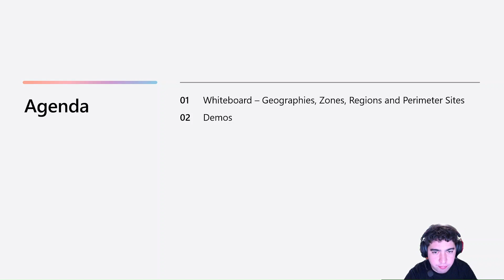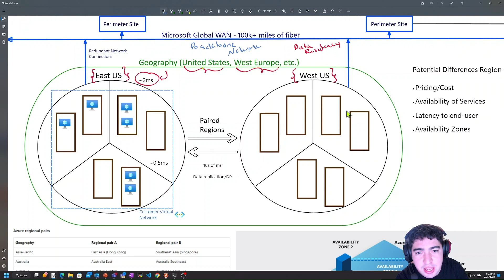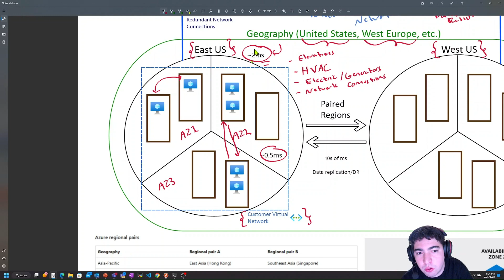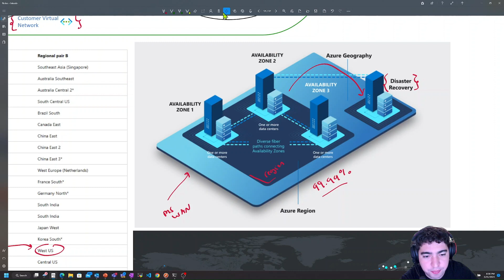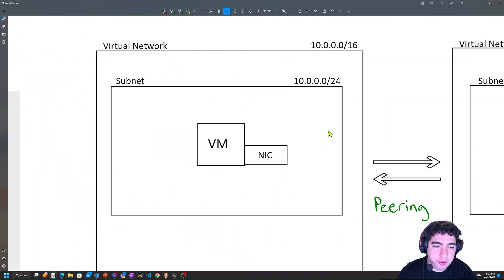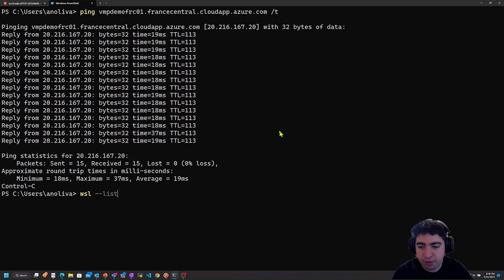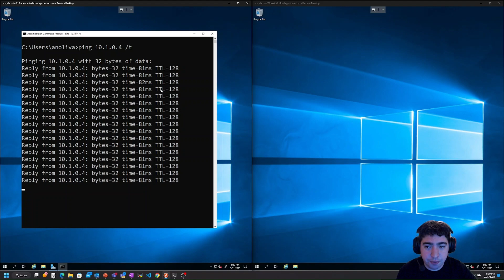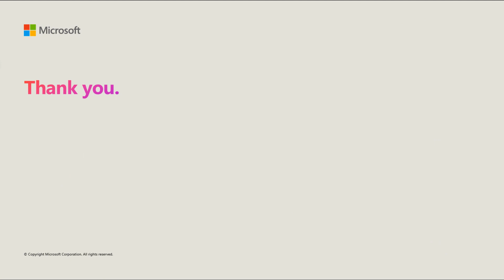Tech Tips with Angel Oliva - Regions and Zones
In this video on the Microsoft Trainer Community Channel watch as Angel discusses Azure Regions and Zones.